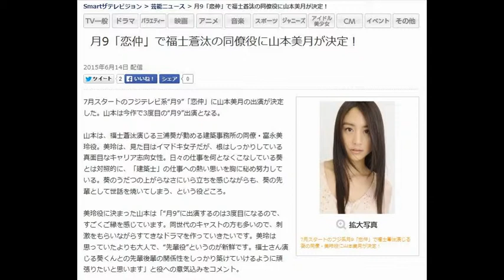月9「恋仲」で福士蒼汰の同僚役に山本美月が決定！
2015年6月14日 配信
7月スタートのフジ系月9「恋仲」で福士蒼汰演じる葵の同僚・美玲役に山本美月が決定！

7月スタートのフジテレビ系“月9”「恋仲」に山本美月の出演が決定した。山本は今作で3度目の“月9”出演となる。

山本は、福士蒼汰演じる三浦葵が勤める建築事務所の同僚・富永美玲役。美玲は、見た目はイマドキ女子だが、根はしっかりしている真面目なキャリア志向女性。日々の仕事を何となくこなしている葵とは対照的に、「建築士」の仕事への熱い思いを胸に秘め努力している。葵のうだつの上がらなさにいら立ちを感じながらも、葵の先輩として世話を焼いてしまう、という役どころ。

美玲役に決まった山本は「“月9”に出演するのは3度目になるので、すごくご縁を感じています。同世代のキャストの方も多いので、刺激をもらいながらすてきなドラマを作っていきたいです。美玲は思っていたよりも大人で、“先輩役”というのが新鮮です。福士さん演じる葵くんとの先輩後輩の関係性をしっかり築けていけるように頑張りたいと思います」と役への意気込みをコメント。

さらに「仕事一筋の美玲は自分と似ている部分もあるな、と感じているので、美玲と一緒に仕事だけではなく、広い目を持てるよう成長できたらと思います」とこれからの撮影を楽しみにしている様子もうかがわせた。

山本の起用について、藤野良太プロデューサーは「いつかお仕事をご一緒したかった女優さんです。今回山本さんに演じていただく美玲は、福士さん演じる主人公・葵を一番冷静に見ている役柄かもしません。建築事務所の先輩という役柄ですが、葵が恋愛や仕事に迷う姿を冷静に見詰めながら、美玲なりの解釈で彼を分析していきます。美玲の恋愛や仕事に関するアドバイスは、葵だけではなく、イマドキの若者たちに響く言葉になると思います。そんなクレバーな美玲なので、愛らしいルックスのみならず知的な雰囲気もお持ちの山本さんにぜひ演じていただきたいと考えました」とコメント。

また、葵の“元カノ”冴木瑠衣子役に市川由衣、葵の職場の先輩・小谷照吉役に前野朋哉の出演も決定している。